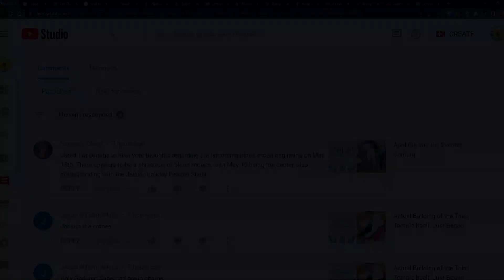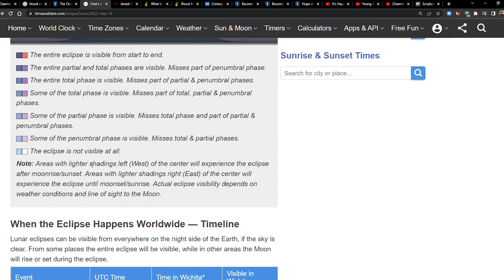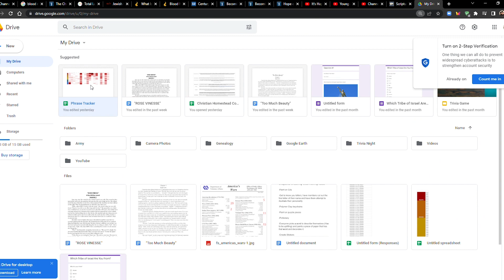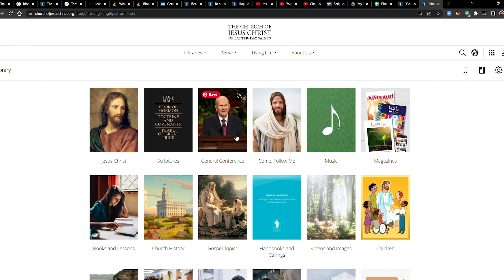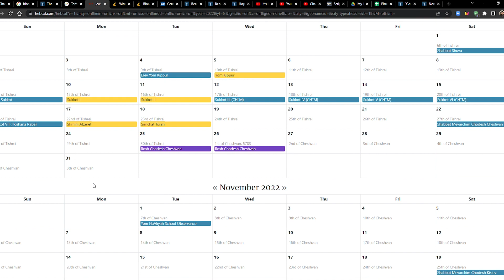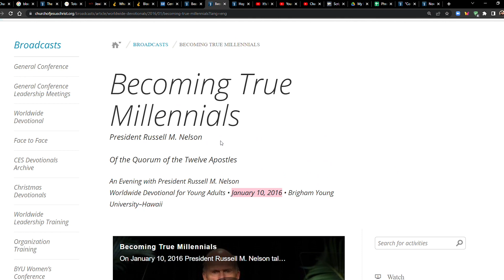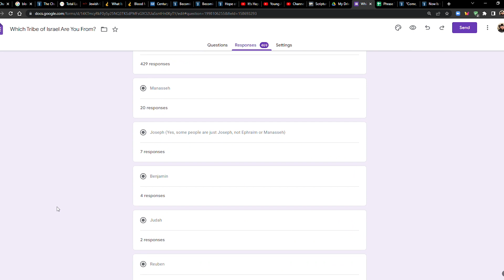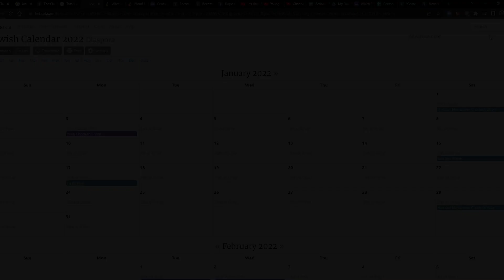The "Second Chance" Blood Moon - Pesach Sheni & Worldwide Devotional with President & Sister Nelson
Worldwide Devotional for Young Adults with President Russell M. Nelson and Sister Wendy W. Nelson

What Is Pesach Sheni (the Second Passover)?

Blood Moons, the Lunar Eclipse and the 15th of Av

Becoming the Person You Were Born to Be / Wendy Watson Nelson

Becoming True Millennials / President Russell M. Nelson

Hope of Israel / President Russell M. Nelson and Sister Wendy W. Nelson

“Come, Follow Me” / President Russell M. Nelson (Time is Running Out)

Now Is the Time / President Russell M. Nelson